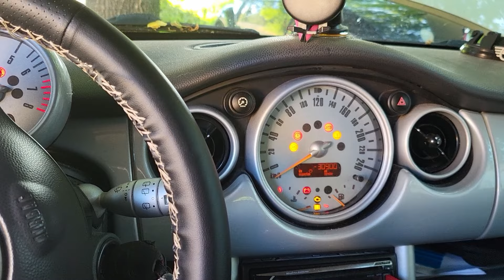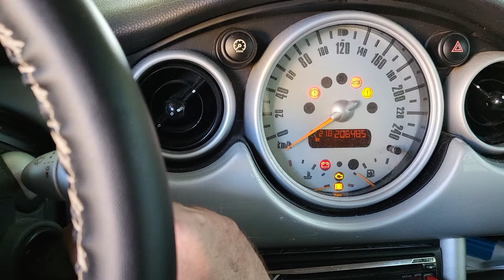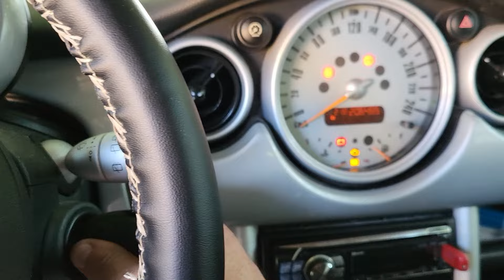J'ai cassé la MINI R50 1.6 16S !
REJOIGNEZ MOI SUR TikTok : g_rawmix

Merci à vous tous et à bientôt...